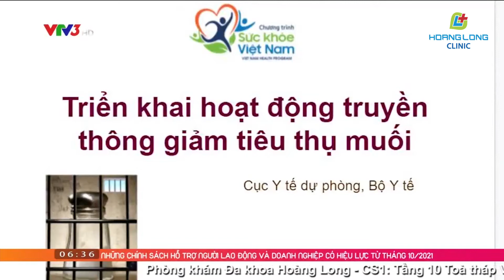NGƯỜI VIỆT ĐANG TIÊU THỤ GẦN GẤP ĐÔI LƯỢNG MUỐI ĐƯỢC WHO KHUYẾN CÁO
Theo thống kê, mỗi người trưởng thành tại Việt Nam tiêu thụ tới 9,4g muối/ngày, cao gần gấp 2 lần so với khuyến nghị.
Theo GS.TS Đào Văn Long - Phó Chủ tịch Hội Khoa học Tiêu hoá Việt Nam, Chủ tịch Hội đồng Sáng lập Viện Nghiên cứu và Đào tạo Tiêu hoá Gan mật và Hệ thống Phòng khám Đa khoa Hoàng Long cho biết “Ăn nhiều muối sẽ làm cho vi khuẩn HP phát triển nhanh hơn và hoạt động mạnh hơn. Vi khuẩn HP, nhất là loại vi khuẩn mang gen CagA có thể gây viêm loét dạ dày tá tràng, từ đó làm tăng nguy cơ ung thư dạ dày".
Vậy cần ăn bao nhiêu muối là đủ? Mời Quý vị và Các bạn lắng nghe chia sẻ của GS.TS Đào Văn Long trong chương trình Cafe Sáng được phát sóng trên kênh VTV3 để biết thêm chi tiết.
0o0
Phòng khám Đa khoa Hoàng Long:
1️⃣ Cơ sở 1: Tầng 10 Tòa tháp VCCI, số 9 Đào Duy Anh, Đống Đa,Hà Nội. SĐT: 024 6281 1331
2️⃣ Cơ sở 2: Tầng 18, tòa tháp Coninco, số 4 Tôn Thất Tùng, Đống Đa, Hà Nội. SĐT: 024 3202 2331
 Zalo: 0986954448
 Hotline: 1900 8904